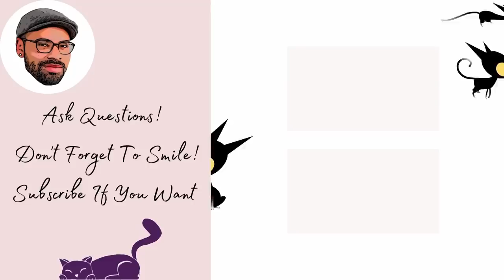Anthony Morris Was Removed From The Governing Body!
Tight Pants Tony is no longer a governing body member!!!